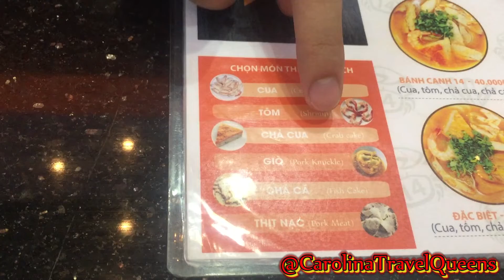SAIGON VIETNAM LOCAL FOOD TOUR ON MOTORBIKES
Carolina Travel Queens try a variety of local tasty Vietnamese dishes while riding on the back of motorbikes in Ho CHI MINH CITY formerly named SAIGON. The dishes included a seafood soup, Vietnamese pizza and sticky pizza, and ice cream plus a bonus dessert. The Saigon Tour company was amazing and knew all the great local food spots on the off beaten path in Vietnam while riding on the back of a motorbike. If you are in Ho Chi Minh City definitely sign up for this amazing tour to eat great local food and an adventure riding through the city on motorbikes, 2 great experiences all in one.

Restaurants Visited: Banh Canh Cua 14 (Seafood Soup) Pick 3 meat ingredents choices are: Shrimp, Crab, Crab Cakes, Pork Knuckles, Pork Cake, Shredded Pork

Make sure you tip the tour operators well they are local students and every cent helps.